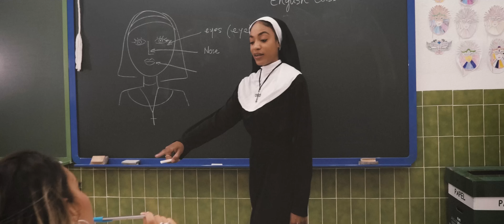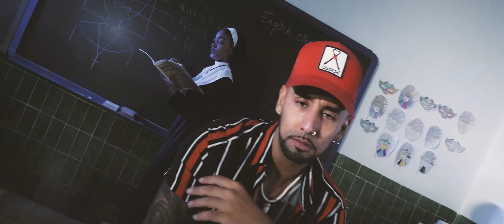Pinto "Wahin", Original Elias - Santa Rita (Official Video)